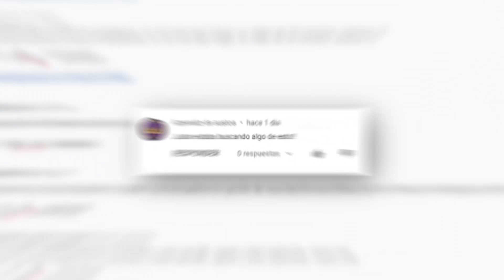⛔ Las 5+1 MENTIRAS que te CREES de TWITCH ►[BONUS] | MITOS DE STREAMING 💥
⚠️ Good Morning Youtube, sé que este vídeo puedo ser muy duro, pero quiero que sepáis las mayores mentiras que os están contando sobre Twitch, los mitos que crees que son así, vamos a desmentirlos.

Hablaremos de los mitos de autohost, del funcionamiento del partner y otras cosas que asumimos pero que en verdad son mentiras que van alimentandose a si misma y que tienes que abrir un poco la cabeza y darle vueltas para desmentir los mitos. Twitch no siempre enseña toda la información, así que vamos a decir las mayores mentiras que me habéis preguntado.

¿Emotes? ¿Diseño gráfico? ¿Edición de vídeo? (CREATORS BAY STUDIO) 💯

SET UP

GRABAMOS CON NVIDIA
EDITAMOS CON CAMTASIA / SONY VEGAS PRO

JUEGOS BARATOS